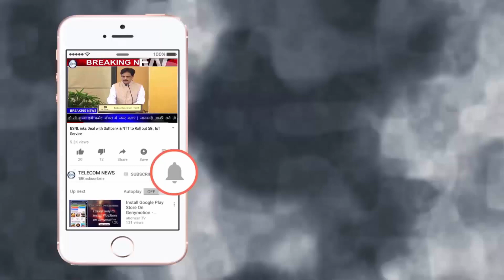Vodafone Idea Limited Launched Cheapest Calling Plan ₹189 & ₹279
Vodafone Idea Limited Launched Cheapest Calling Plan ₹189 & ₹279.Vodafone has now announced the cheapest prepaid plan with 56 days validity. The new plan, which is priced at Rs 189 offers data and voice calling benefits to the users, but it doesn’t come with any SMS benefit; That’s not expected considering the validity of the plan. And yes, this prepaid plan is again aimed at voice calling users as it comes with a limited amount of data that should be used during the entire validity period.Diving into the details of this new prepaid plan, it offers a user unlimited voice calls- capped at 250 minutes per day and 1000 minutes per week. Furthermore, users will be allowed to make voice calls to only 100 unique numbers during the entire validity period. The plan also brings along 2GB of 4G/3G data which should be used during the entire validity period. And lastly, the highlight of this plan is the 56 days validity, which we haven’t seen with any of the prepaid plan in the past.Unfortunately, this plan doesn’t offer any SMS benefit, which is expected as the price of the plan is very minimal, but the validity is two months. Once after the daily limit on voice calling completes, users will be charged one paise per second. In addition, the voice calling benefit is applicable across the country and if Vodafone finds a non-commercial usage, then it has every right to revoke the prepaid plan on your mobile number.

Vodafone has recently launched a prepaid plan with 84 days validity priced at just Rs 279. Like the Rs 189 plan, the Rs 279 plan doesn’t offer any text messages benefit, but it does offer unlimited voice calls and 4GB of data which should be used during the entire 84 days validity period.